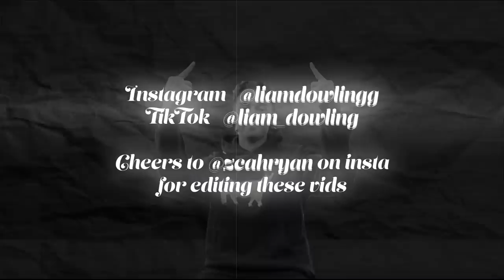Every guest speaker in school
We have all had a quest speaker like Kurtis lets be honest.